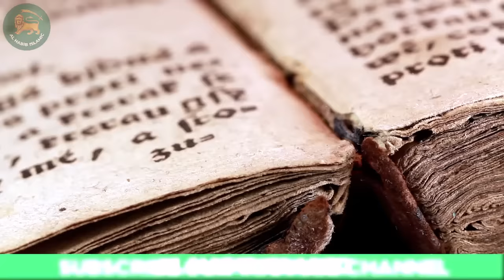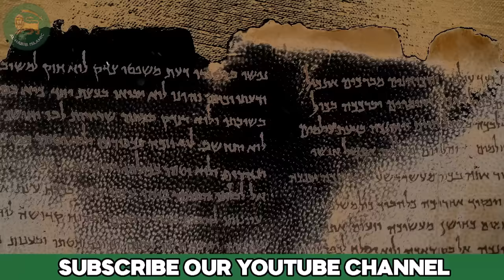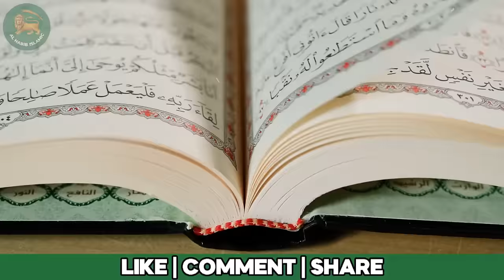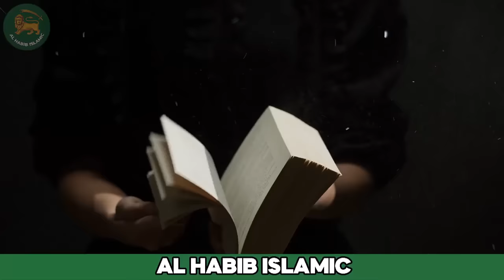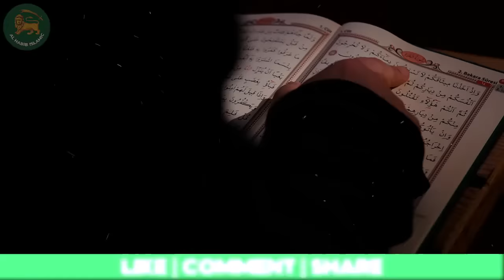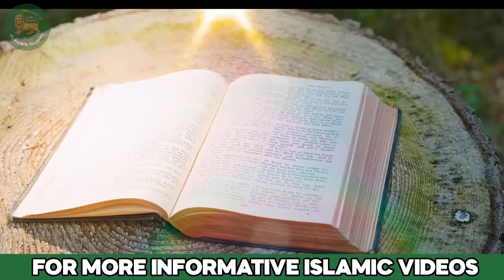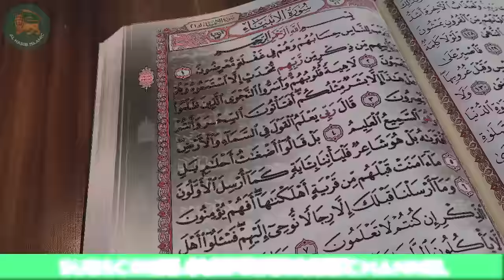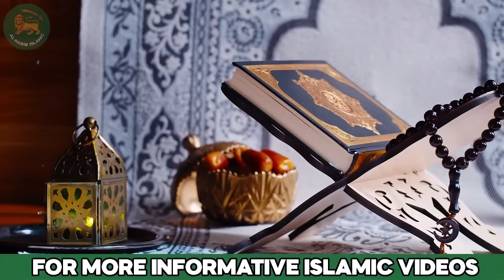Taboot e Sakina Aur Hazrat Suleman AS | Haikal e Sulemani | Bani Israel | Al Habib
Welcome to a captivating journey through the annals of history and spirituality, as we explore two profound stories intertwined with the essence of faith, Taboot-e-Sakina and the wisdom of Prophet Solomon (AS). In this thought-provoking video, we will delve deep into the mystical tales and profound teachings that continue to inspire countless souls across the world.

Part 1: Taboot-e-Sakina
Taboot-e-Sakina, also known as the Ark of the Covenant, holds a special place in the hearts of those who have studied its remarkable history. This sacred artifact played a significant role in the life of Prophet Moses (AS) and the Children of Israel. We will uncover the fascinating story behind this relic and its connection to the divine.

Part 2: The Wisdom of Prophet Solomon (AS)
Prophet Solomon, known for his incredible wisdom and connection with the natural world, remains one of the most iconic figures in religious history. His encounters with nature, animals, and jinn are legendary. Join us as we explore the timeless wisdom of this prophet and the valuable life lessons we can extract from his experiences.

What You'll Discover:

The historical significance and mystery surrounding Taboot-e-Sakina.
The extraordinary story of Prophet Solomon (AS) and his unique relationship with the world around him.
Insights into the profound teachings and wisdom of these revered prophets.
The universal messages of faith, humility, and gratitude that are as relevant today as they were in ancient times.
Prepare to be enlightened, inspired, and uplifted as we embark on this remarkable journey into the past. These stories are not just tales of old; they are timeless reminders of the power of faith, wisdom, and the unbreakable connection between humanity and the divine.

If you're intrigued by the mysteries of history and the profound wisdom of our spiritual ancestors, don't miss this video. Let's explore the depths of faith and knowledge together!

1. Adam as (Adam) آدم Hazrat Adam A.S
2. Idris as (Enoch) إدر يس Hazrat Idrees A.S
3. Noah as (Nuh) نوح Hazrat Noah A.S
4. Hud as (Hud) هود Hazrat Hud A.S
5. Shaleh as (Saleh) صالح Hazrat Saleh A.S
6. Ibrahim as (Abraham) إبراهيم Hazrat Ibraheem A.S
7. Lut as (Lot) لوط Hazrat Loot A.S
8. Ismail as (Ishmael) إسماعيل Hazrat Ismail A.S
9. Ishaq as (Issac) إسحاق Hazrat Ishaq A.S
10. Yaqub as (Jacob) يعقوب Hazrat Yaqoob A.S
11. Yusuf as (Joseph) يوسف Hazrat Yousaf A.S
12. Ayyub as (Job) أيوب Hazrat Ayub A.S
13. Shu’aib as (Jethro) شعيب Hazrat Shoaib A.S
14. Musa as (Moses) موسى Hazrat Musa A.S
15. Harun as (Aaron)هارون Hazrat Haroon A.S
16. Dzulkifli as (Ezekiel) ذو الكفل Hazrat Zulkifal A.S
17. Dawud as (David) داود Hazrat Daood A.S
18. Sulaiman as (Soloman) سليمان Hazrat Suleman A.S
19. Ilyas as (Elijah) إلياس Hazrat Illyas A.S
20. Alyas’a as (Elisha) اليسع
21. Yunus as (Jonah) يونس Hazrat Younas A.S
22. Zakaria as (Zachariah) زكريا Hazrat Zakria A.S
23. Yahya as (John) يحيى Hazrat Yahya A.S
24. Isa as (Jesus) عيسى Hazrat Essa AS
25. Muhammad saw محمد Hazrat Muhammad S.A.W